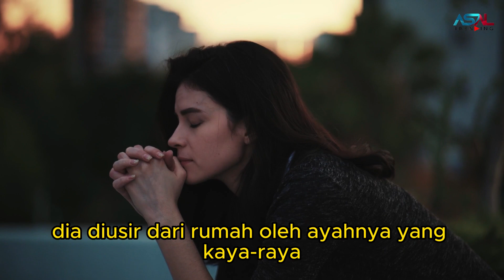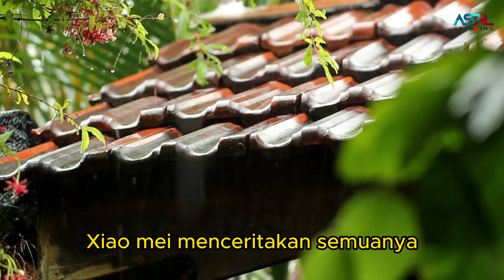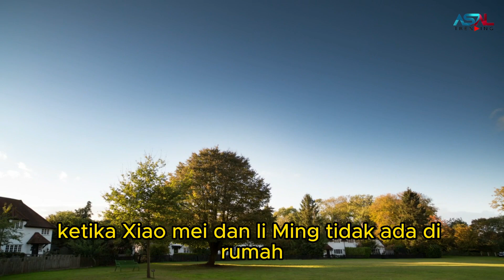Aku Diusir Oleh Ayahku Yang Kaya Raya, Suatu Hari Aku Melihatnya Menjadi Pengemis, Ternyata